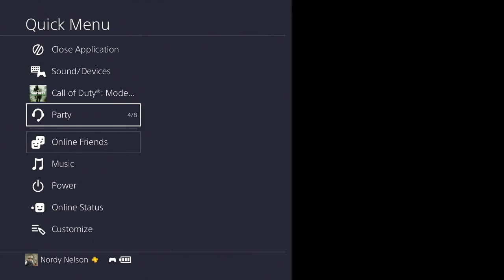Steph Curry Gives Marcel "The Wiggles". . . - MWR/IW Clips & Fails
Poor Marcel, sounds like 2K wasn't too kind to him that game... also, I'm verrrry tired of getting triple stacks, MWR needs to just give me the +40s and +20s already! I was gonna do subtitles for what Marcel said, buuuut I finished this video at 3am and had to be up early, so no dice.

Song: Looking Better

Its free for yall, and any support is appreciated, it gives me the motivation to bring you guys more stuff!